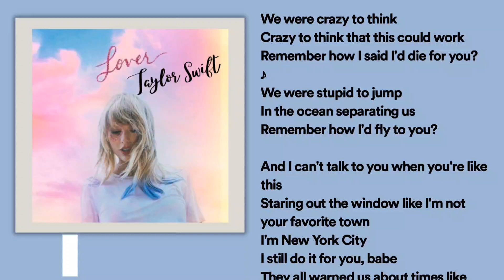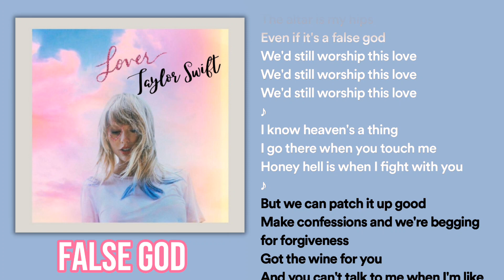False God | Taylor Swift (Lyrics)